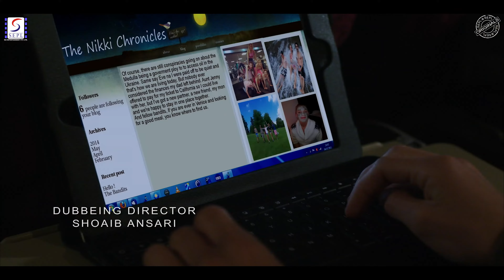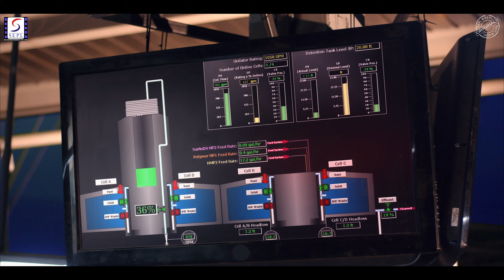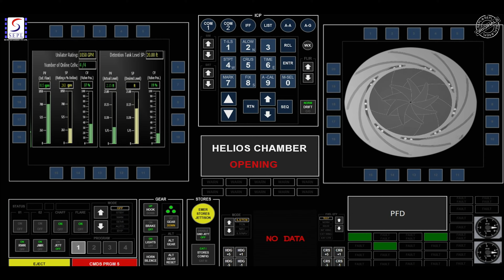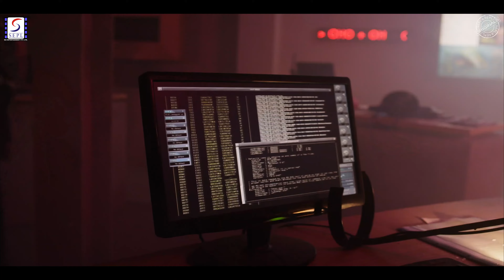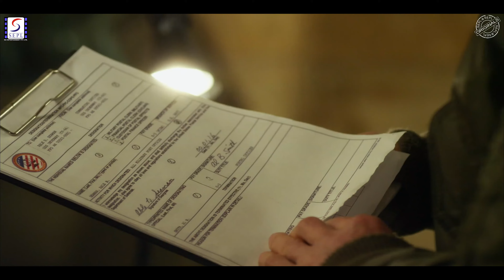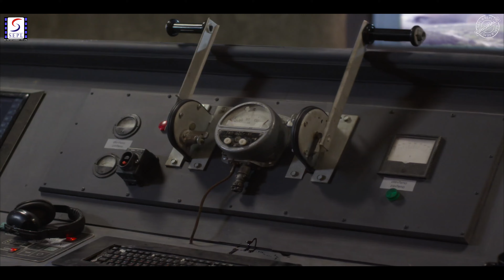Fire Quake - Hollywood Dubbed Movie In Hindi 4K l Alexandra Paul, Zoe Barker, Nigel Barber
Director - Geoff Browne
Writer - Denise Poole
Stars - Alexandra Paul, Zoe Barker, Nigel Barber

Storyline - Promethean Kinetics has created Helios, a revolutionary clean coal energy source so powerful it rivals the force of the sun and will solve the energy crisis. But when certain governments start cutting safety measures required by Helios, the highly-explosive product begins to seep deep below the Earth's crust, producing giant blasts of fire and violent earthquakes above the surface. As cities shake and oceans boil, Eve Carter, creator of the Helios technology, rushes to investigate the subterranean phenomenon. As the situation becomes ever more dire, she is the only one who can save mankind, not to mention reputation.